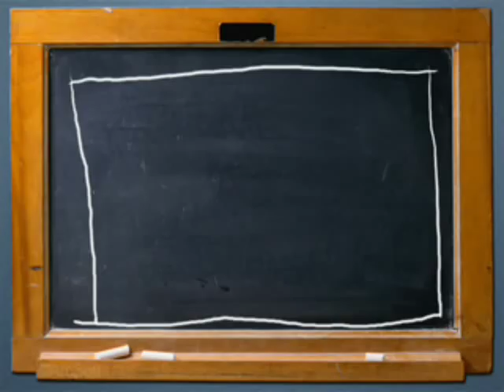Yar Mahi - Behind the Scenes Pictures - Rizwan Ali - Model/Actor/Singer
Behind the Scenes of the song "Yar Mahi" by Rizwan Ali - Model/Actor/Singer

Link to Yar Mahi Song :-